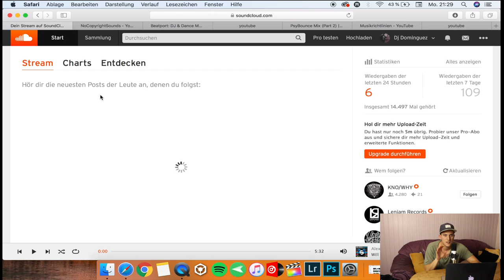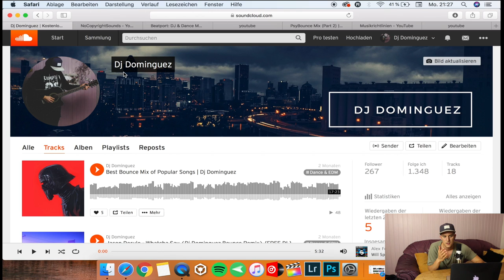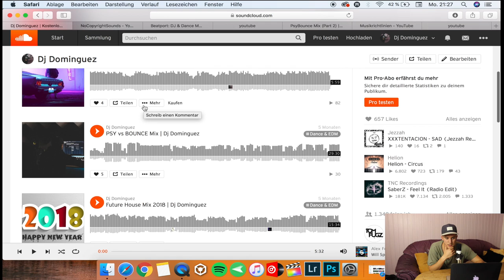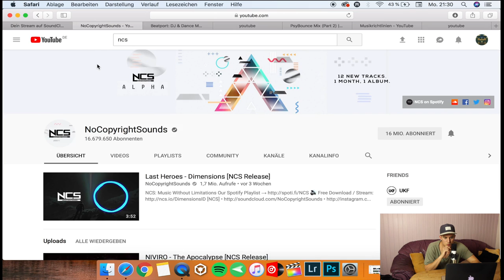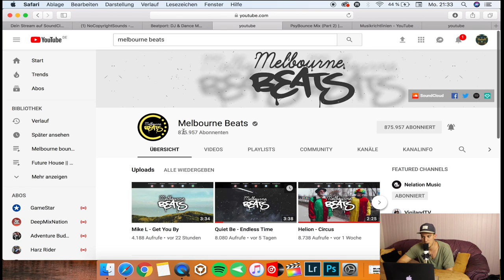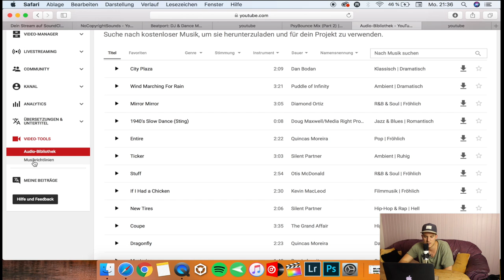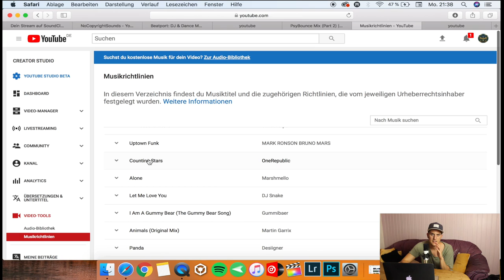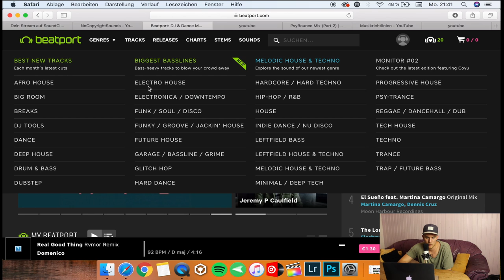KOSTENLOSE Musik für jeden DJ | Luis Dominguez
In diesem Video zeig ich euch wie Ihr kostenlos, legal und mit bester Qualität Track´s zum Auflegen bekommen.